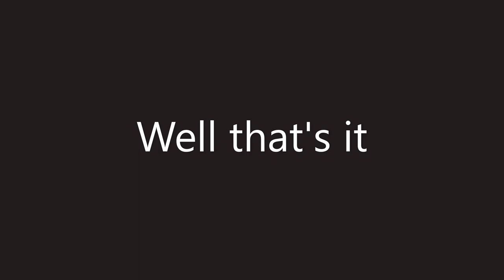The Howler and Bacteria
Nothing personal